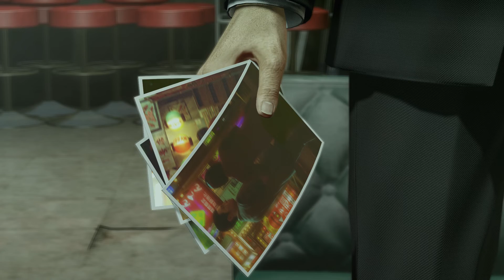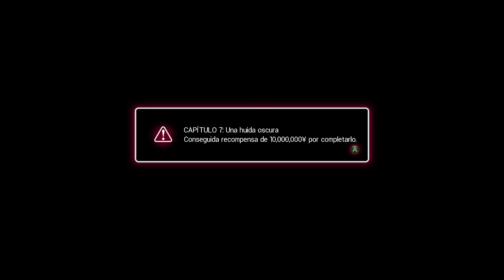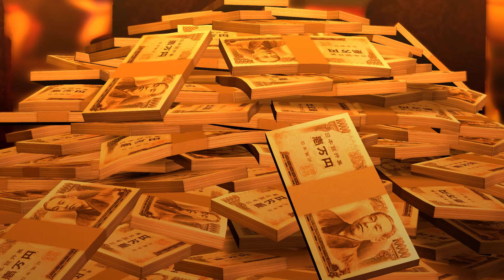Yakuza 0 Gameplay Español Ep 53 El Asesino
yakuza 0 yakuza 0 gameplay español -